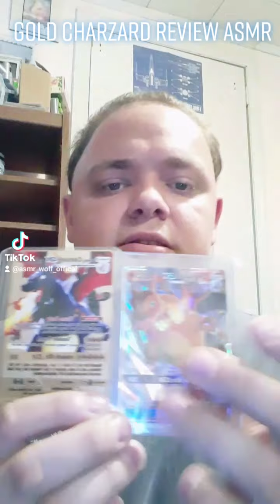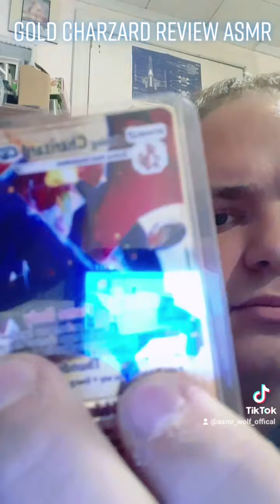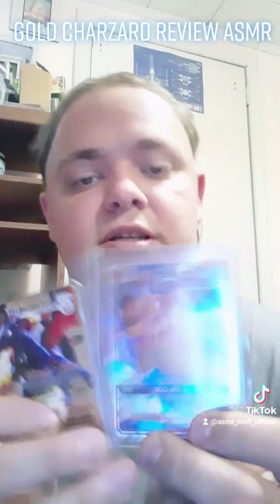Gold Charzard Review Asmr (From My TikTok)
This is a short asmr video from my TikTok where I review the Gold Charzard GX card asmr style. Hope that y'all enjoy it.